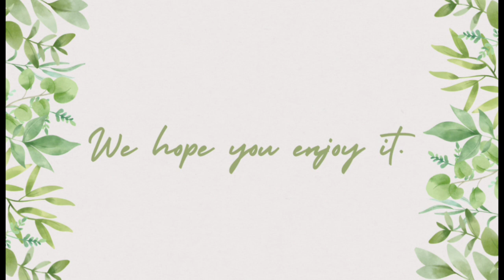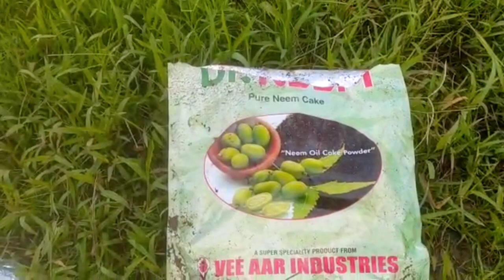MANI PHOU (RCM-13) | Organic Farming | Kangmong,Manipur | 2021